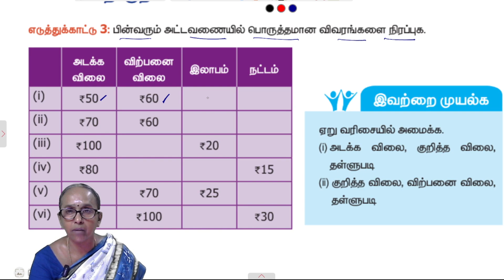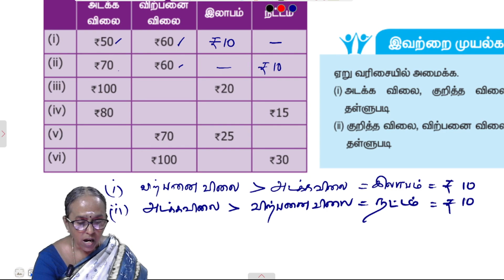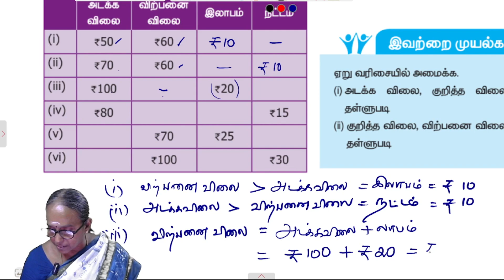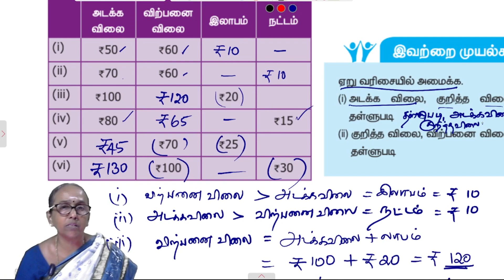6th Maths | Term2 | Chapter 3 | Example 3 | Tamil Medium | TNPSC | All Solved | Ranjitham Maths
In this Video Maths Teacher, Ms. Ranjitham Solves all Questions and Answers in 6th Maths Chapter 3.